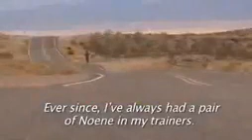NOENE INVISIBLE-SOS1, Benoit Zwierzchiewski témoigne.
Témoignage de Benoit Z. sur les semelles NOENE INVISIBLE-SOS1.